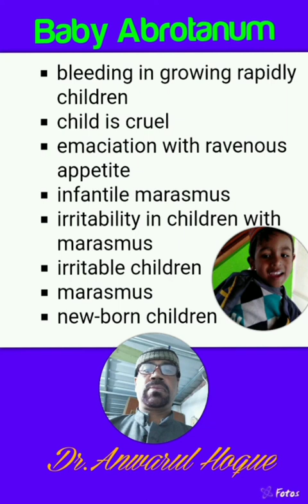Baby Abrotanum @ Dr.Anwarul Hoque.